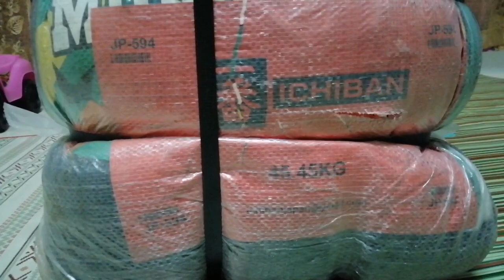🔴Hasil Belah TOKOL Bundle "JP594" ..